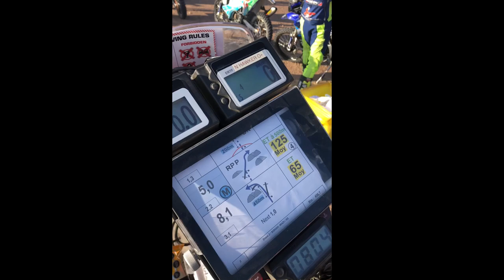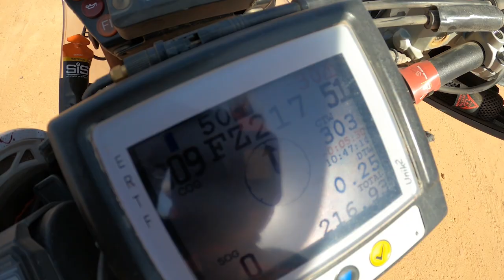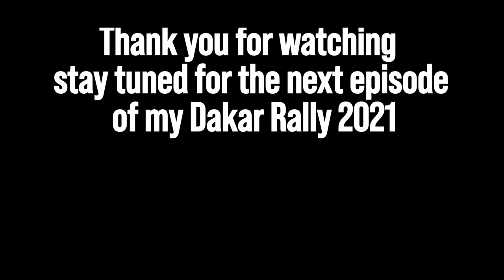The Dakar Rally 2021 - vlog 2 - Neil Hawker - Original By Motul -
This is the story of my adventure to race in the 2021 Dakar Rally in the Originals by Motul class. It’s taken 4 years of preparation and planning to fulfil my dream of racing and finishing the toughest motorsport event in the world.